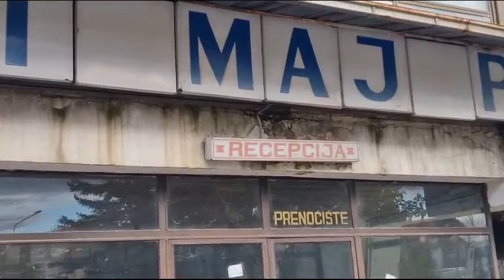Hotel Stadion, novembar 2023, Pirot